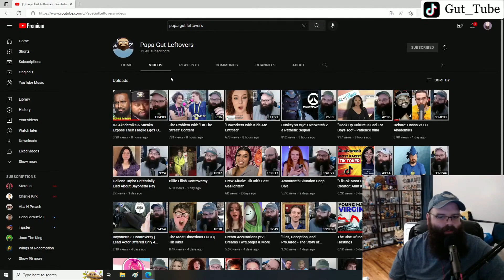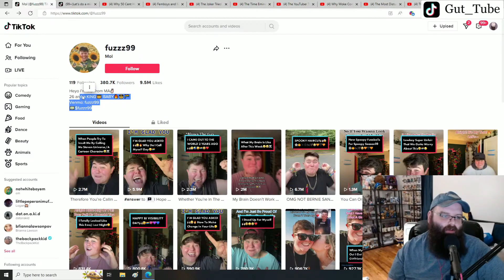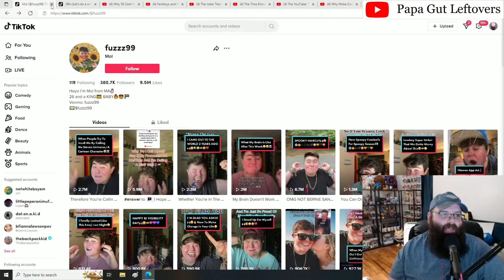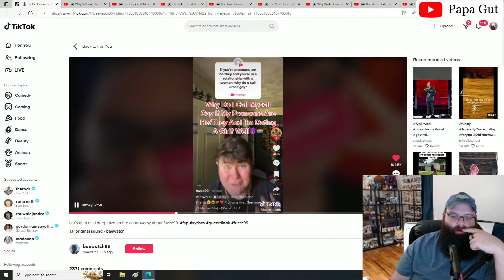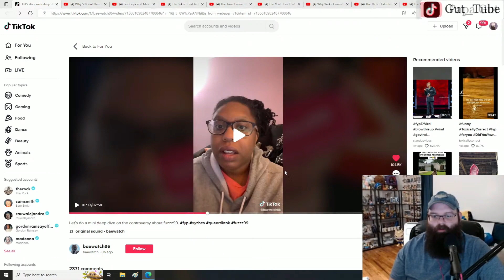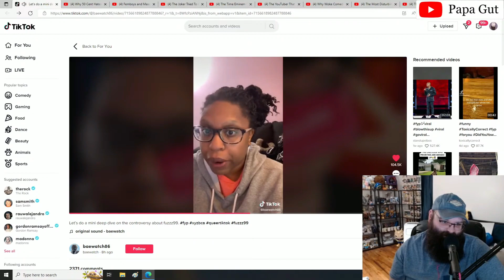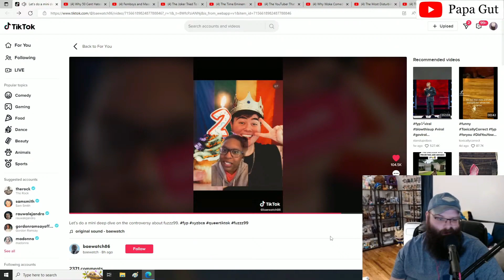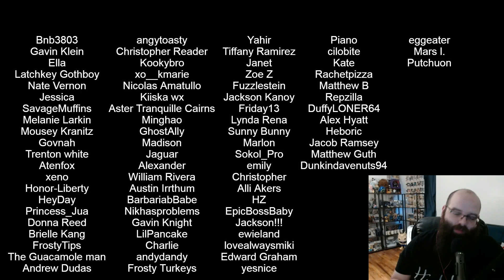Fuzzz99 Falsely Accused